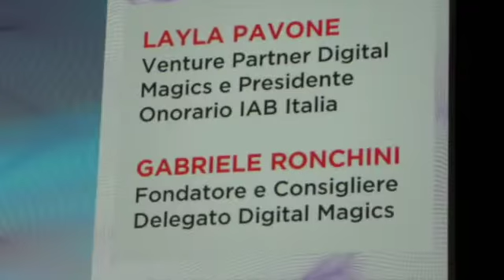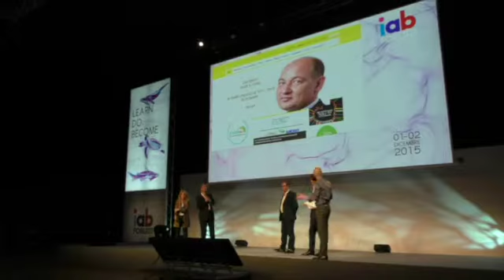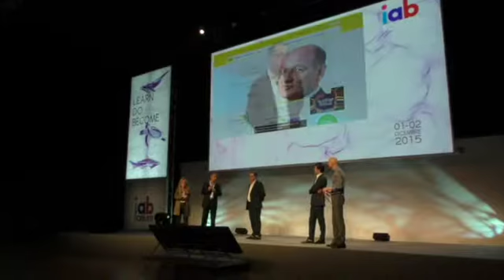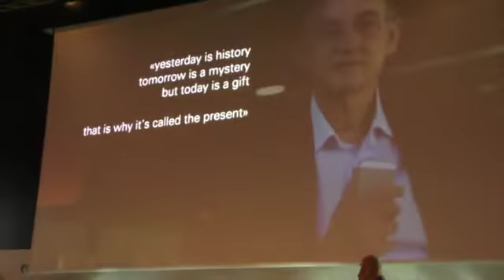IAB Forum 2015: un saluto e un grazie a Enrico Gasperini